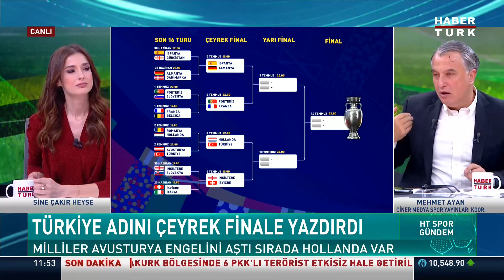Türkiye, adını çeyrek finale yazdırdı! Mehmet Ayan anlattı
Milliler Avusturya engelini aştı sırada Hollanda var.

HT Spor Gündem'de Sine Çakır Heyse sordu; Ciner Medya Spor Yayınları Koordinatörü Mehmet Ayan anlattı.